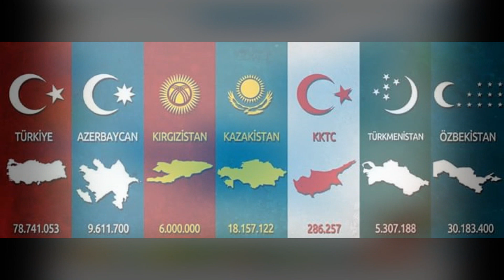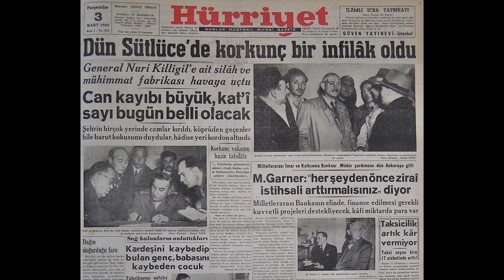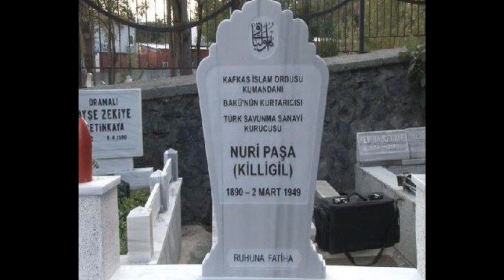BAKÜ FATİHİ NURİ PAŞA KİMDİR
Nuri Killigil, Osmanlı Ordusu komutanı ve cumhuriyet döneminde tüccâr, yatırımcı ve sanâyici.